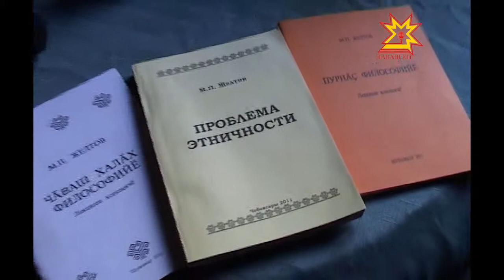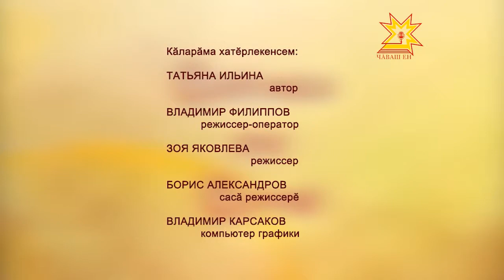"Çитмĕл те çиччĕ". Выпуск 03.10.2012